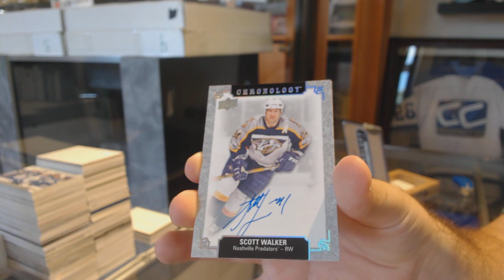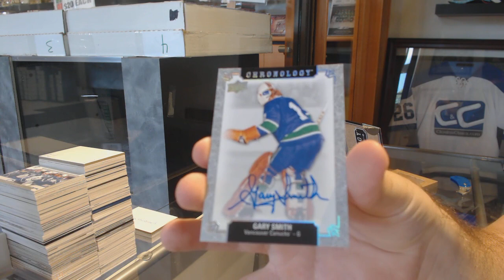HabsFan18's 18-19 Upper Deck Chronology Hockey Box Break